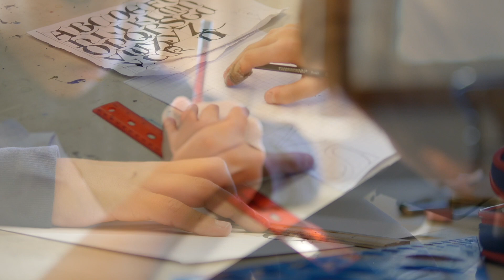Trinity School's Bold Vision for Education